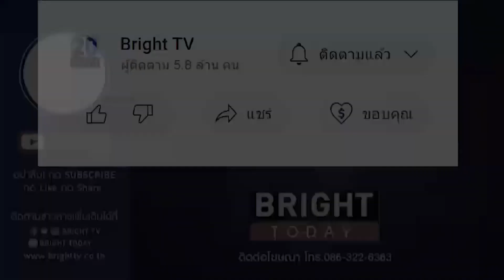คุณครู ปรับการสอนแบบใหม่ พาทำกิจกรรมนอกห้องเรียน สนุกแถมได้ความรู้!